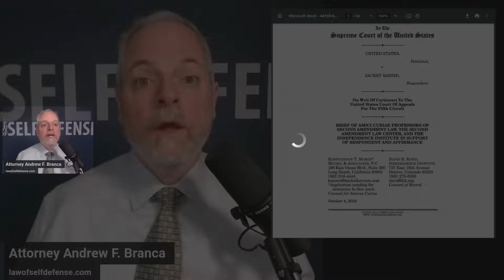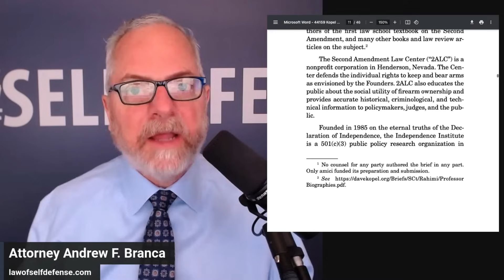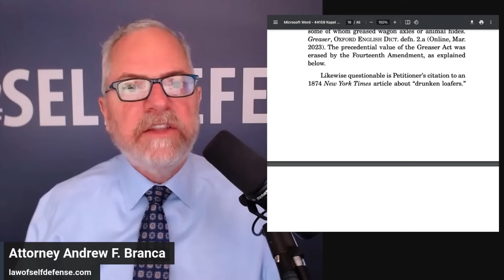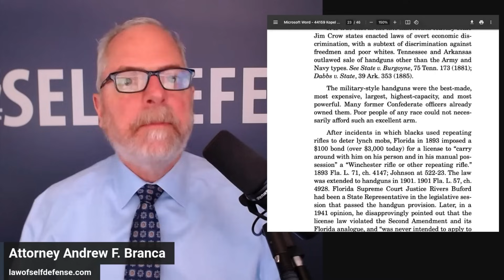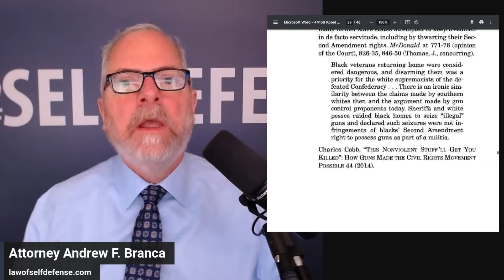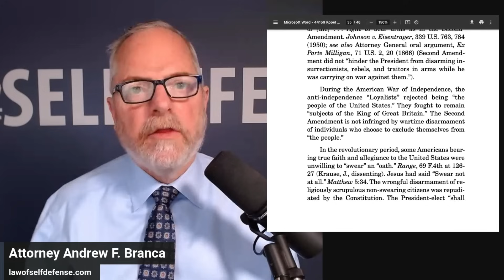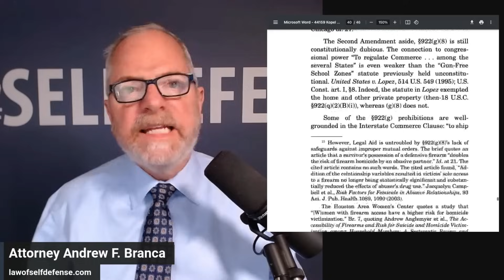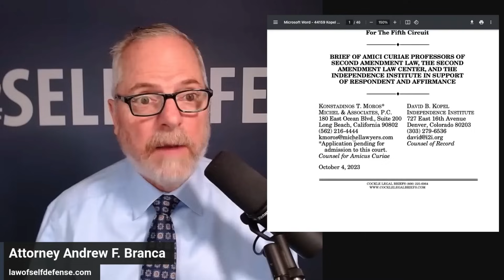MASTERFUL Take Down of Gun Controller's RIDICULOUS Arguments!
Today's show is a reading of an amicus curiae ("friend of the court") filed in the case of US v. Rahimi, which is proceeding to the US Supreme Court from the 5th Circuit.

Rahimi involves the question of whether a presumptively law-abiding American citizen can be denied their Second Amendment rights when constrained by a domestic violence restraining order, in the absence of any finding of dangerousness on behalf of the person constrained by the order.

Although gun control propagandists will argue that Rahimi is about giving guns to domestic abusers, in fact Second Amendment advocates readily agree Second Amendment rights can be denied to people demonstrated to be dangerous.

It is the absence of any showing of dangerousness that is key to Rahimi.

A recent 3-judge panel decision out of the 5th Circuit finding that the deprivation of Second Amendment rights as a consequence of a civil domestic violence restraining order in the absence of a showing of dangerousness is an unconstitutional infringement of the Second Amendment.

Today's show will be my reading of an amici curiae authored by Second Amendment law giant Attorney David Kopel, and friend of the Law of Self Defense community, Attorney Konsta Moros.  In this amici curiae Kopel and Moros present powerful legal argument in support of the 5th Circuit decision read yesterday.

THERE IS ONLY ONE SELF-DEFENSE "INSURANCE" PROVIDER I TRUST!
There are lots of self-defense "insurance" companies out there. Some are hot garbage. Some have limited resources. Some are simply, in my view, untrustworthy. But there is ONE that I PERSONALLY TRUST to protect myself and my family.

You have a GUN so you're hard to KILL--know the LAW so you're hard to CONVICT.